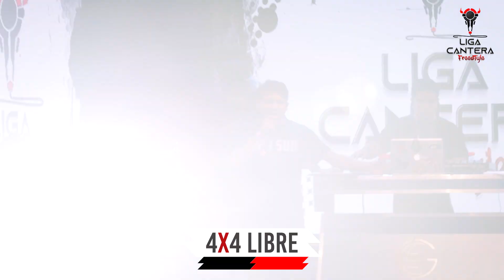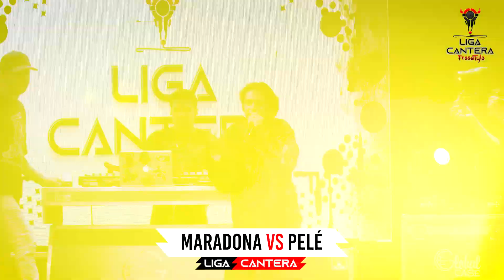Liga Cantera.- Jornada 4